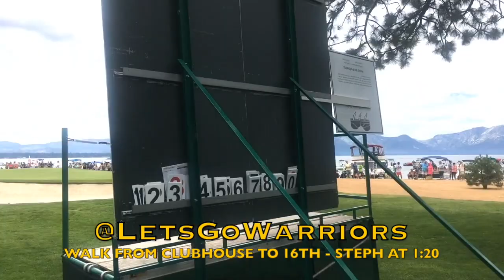Steph Curry's 16th hole on Friday at 2018 ACChampionship at Edgewood Tahoe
...from Friday of 2018 American Century Championship golf tourney from Edgewood Tahoe in Stateline, NV near South Lake Tahoe, CA.

NOTE: We arrived via flight to Reno from San Jose, then bus from Reno to Harveys Casino, so was not there for Steph Curry's 1st through 15th holes, although our photographer captured hole 5 and onward